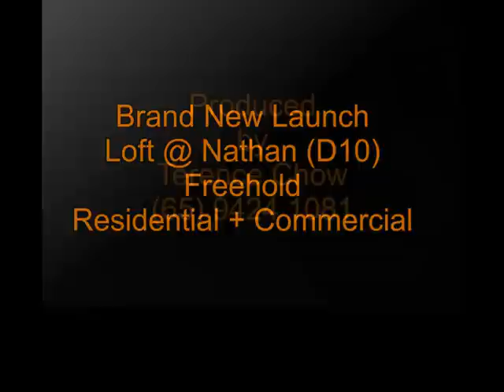Loft@Nathan (District 10) Singapore Hottest Launch!! FREEHOLD FOR YOU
Loft@Nathan! Loft@Nathan! Loft@Nathan! Loft@Nathan! Loft@Nathan! Loft@Nathan! Loft@Nathan! Loft@Nathan!

Brand New Project in D10!

Freehold
7 Storeys of 121 Residential Units with 26 Commercial Shops!
Top 2015

Close to Supermarket (Coldstorage) , F&B, Shopping Centres
2 Mins Drive to Orchard
5 mins to Boat Quay, CBD, Marina Bay Sands & IR
Free Shuttle Service to Great World City & Orchard MRT
High Rental Yield!

1 bedroom - 31 units
1 + Study - 64 units
1 + S Loft- 4 Units
1 + S PH  - 1 unit
2 Bdrm PH - 20 units
2 + S Ph  - 1 unit

Contact the Developer Sales Team now for Best Prices and Unit Choice!

Terence Chow
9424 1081